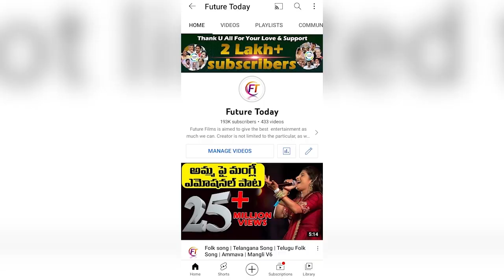ఒక్కొక్కరికి చుక్కలు చూపించిన రేవంత్ రెడ్డి | Revanth Reddy Super Speech at Meeting # Future Today